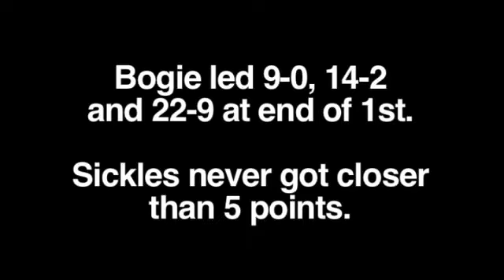Boca Ciega beats Sickles and advances to state semifinals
For the third straight year, Bogie is headed back to state semifinals after defeating the Gryphons and All-American Amber Henson.